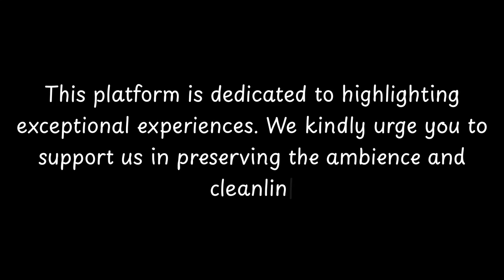Top 10 Restaurants to Visit in Gross Laasch, Mecklenburg-West Pomerania | Germany - English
Ludwigslust is a former Kreis (district) in the southwest of Mecklenburg-Vorpommern, Germany.  Neighboring districts were (from the north clockwise) Nordwestmecklenburg, the district-free city Schwerin, Parchim, Prignitz in Brandenburg, Lüchow-Dannenberg and Lüneburg in Lower Saxony and the district Lauenburg in Schleswig-Holstein. The district was disbanded at the district reform of September 2011. Its territory has been part of the Ludwigslust-Parchim district since.

== Geography ==
The district was situated roughly between the river Elbe and the city of Schwerin. Before the 2011 district reform, it was the largest district of Mecklenburg-Vorpommern, but very sparsely populated.

== History ==
After the German reunification the two districts of Hagenow and Ludwigslust were established

          Gross Laasch boasts an array of exquisite restaurants. Within England, Gross Laasch stands out for hosting some of the finest dining establishments. Our research has identified the top 10 must-visit restaurants in Gross Laasch.
 These acclaimed dining spots have garnered both local and nationwide attention, making them beloved destinations for diners across England. In this presentation, we'll guide you through the most stunning restaurants that Gross Laasch has to offer.